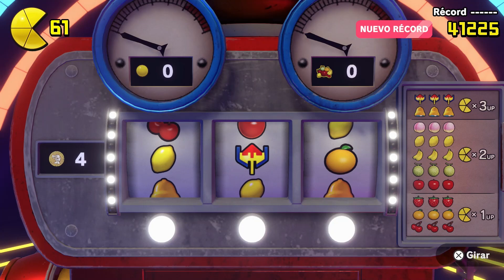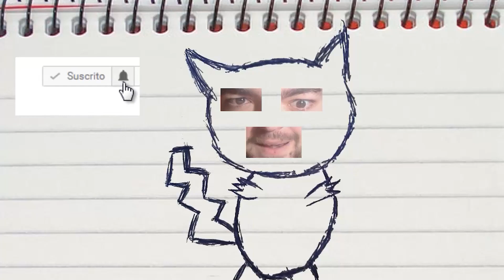EL ROBOT GIGANTE! PAC-MAN WORLD RE-PAC! Capitulo 5!